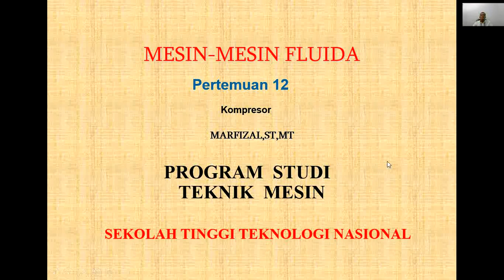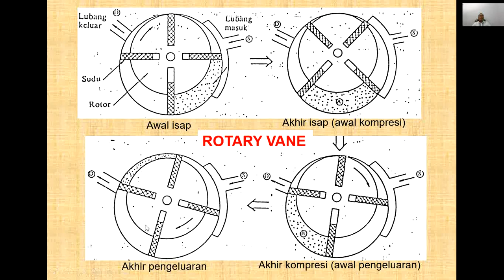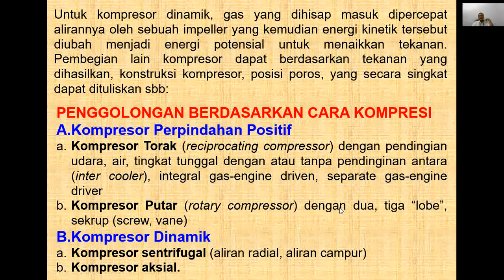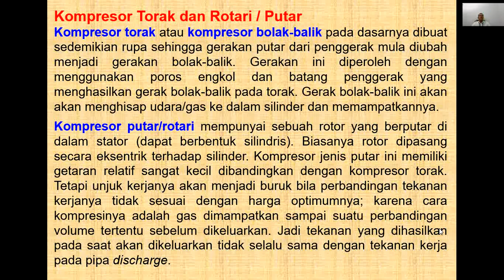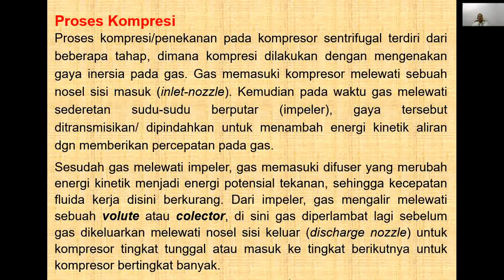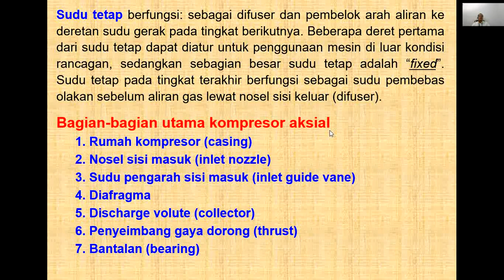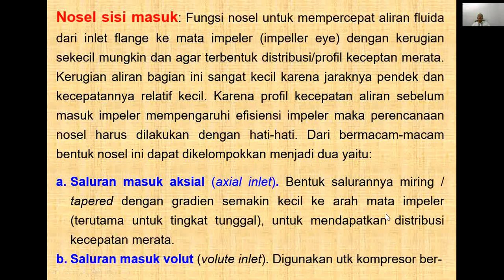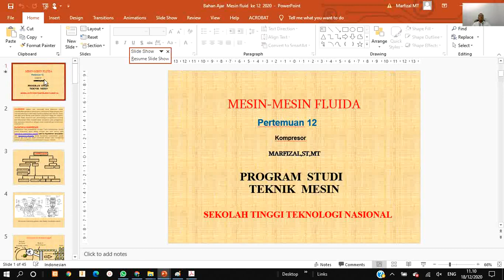Pertemuan XII Mesin Mesin Fluida